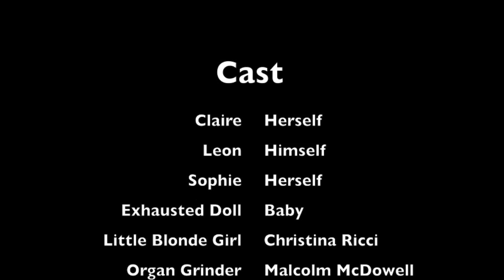The Carousel Rider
Claire rides a carousel an inordinate number of times, then begs for more.